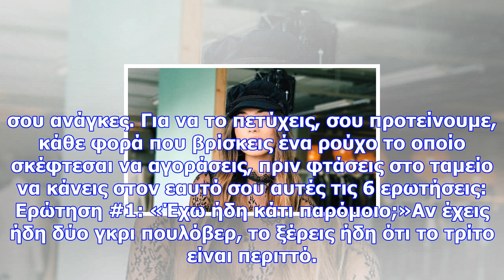Οι 6 ερωτήσεις που πρέπει να κάνεις κάθε φορά στον εαυτό σου, πριν αγοράσεις ένα νέο ρούχο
Newsbomb.gr Πέφτεις κι εσύ στην παγίδα του να ψωνίζεις πράγματα που τελικά δεν φοράς σχεδόν ποτέ; Τό...